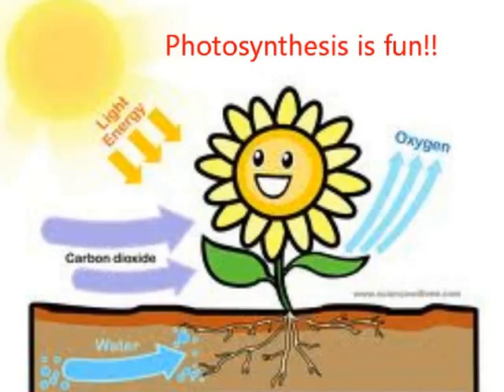Photosynthesis is Fun!~ a biology project